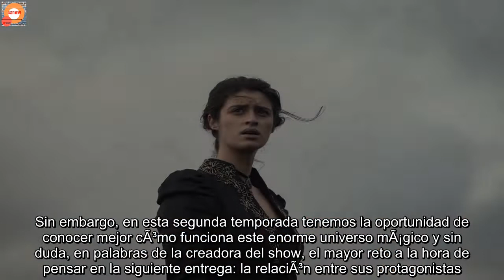El regreso de una aventura Ã©pica : Entrevista con el elenco y la creadora de 'The Witcher'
A lo largo de 2021 hemos tenido un montÃ³n de series espectaculares. Sobre todo, las plataformas de streaming se rifaron con todo para traernos producciones que nos entretuvieran mientras todo volvÃ­a a la normalidad. Y en esa tenemos que incluir a Netflix, aunque para terminar el aÃ±o se guardaron varias sorpresas para cerrar con broche de oro y entre ellas tenemos la segunda temporada de The Witcher, la cual nos tiene muy emocionados.   Como recordarÃ¡n, fue en 2019 cuando el gigante del streaming estrenÃ³ este proyecto protagonizado por Henry Cavill, el cual estÃ¡ basado en la popular serie de libros publicados por el autorÂ Andrzej Sapkowski. En cuestiÃ³n de dÃ­as, esta producciÃ³n se convirtiÃ³ en un verdadero Ã©xito, es por eso que para nadie resultÃ³ ser una sorpresa cuando anunciaron con bombo y platillo que ya estaban trabajando en nuevos episodios y que pronto llegarÃ­an a nosotros.Â   âThe Witcherâ estÃ¡ de vuelta con su segunda temporada Finalmente y luego de muchos rumores, se hizo oficial que este 2021 verÃ­amos la segunda temporada de The Witcher. Poco a poco, Netflix soltÃ³ detalles al respecto, pues ademÃ¡s de filmar esta entrega tambiÃ©n aprovecharon la emociÃ³n por Geralt de Rivia y compaÃ±Ã­a que nos presentaron dos proyectos mÃ¡s inspirados en este universo. Sin embargo, a pesar de que son tramas grandiosas, nosotros estamos esperando la siguiente parte de esta enorme aventura que se ve espectacular.Â    Aprovechando que este 17 de diciembre se estrenan los nuevos episodios en el catÃ¡logo del gigante del streaming, tuvimos la oportunidad de platicar con la creadora y showrunner de la serie, Lauren Schmidt Hissrich. Pero tambiÃ©n hablamos largo y tendido con el elenco encabezado por Freya Allan âla mismÃ­sima Ciriâ, Anya Chalotra (ni mÃ¡s ni menos que Yennefer de Vengerberg), Joey Batey (Jaskier) y Mimi M. Khayisa (Fringilla Vigo).  Ampliando la relaciÃ³n entre sus protagonistas Desde el estreno de The Witcher en Netflix nos quedaba claro que este solo era el inicio de una aventura Ã©pica no solo para Geralt de Rivia y Ciri, tambiÃ©n para todos los involucrados dentro de la serie. Sin embargo, en esta segunda temporada tenemos la oportunidad de conocer mejor cÃ³mo funciona este enorme universo mÃ¡gico y sin duda, en palabras de la creadora del show, el mayor reto a la hora de pensar en la siguiente entrega: la relaciÃ³n entre sus protagonistas.Â     El camino de Ciri hasta este momento Por supuesto que una de las piezas fundamentales en la trama de The Witcher es Ciri. Desde la primera temporada nos quedÃ³ muy claro que serÃ­a muy importante no solo para Geralt de Rivia, tambiÃ©n para todos los acontecimientos que los rodea, pero luego de que en un inicio no comprendiera quiÃ©n era y cuÃ¡l es su papel dentro de la historia, la actriz que le da vida, Freya Allan, considera que por fin veremos todo su potencial.  Los personajes tienen mÃ¡s dimensiones en esta nueva temporada SÃ­, sabemos que Ciri y Geralt son los perso